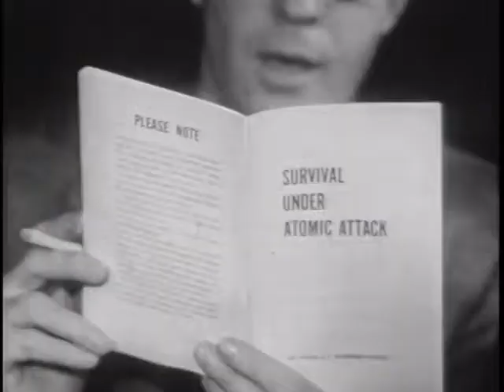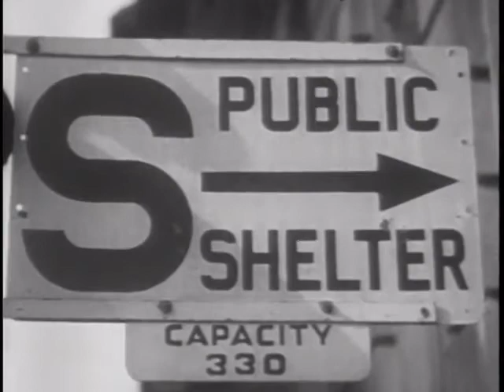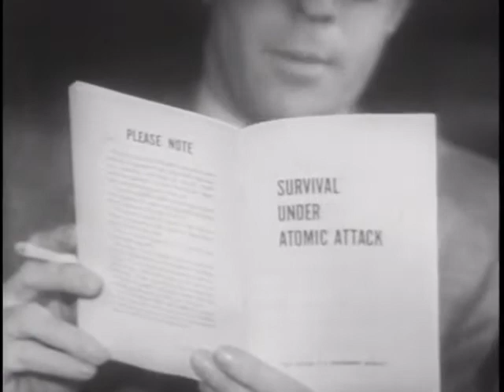Survival Under Atomic Attack by U.S. Office of Civil Defense (1951)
Explains the dangers of the atomic bomb, the effects of radiation and what the individual should do to protect himself if caught in the open or in his home.

Ken Smith comments: "Let us, without panic, face the reality of our times," says the authoritative, measured, resonant voice of Edward R. Murrow. That's good advice; unfortunately, this blatantly unrealistic film doesn't follow it.
The title is superimposed over a drawing of a mushroom cloud; if you look closely, you can see the tops of skyscrapers peeking out from the cloud base. This isn't a very reassuring visual, but the Office of Civil Defense somehow manages to put a positive spin on things. Murrow reminds us of Hiroshima and Nagasaki as we see footage of smiling, happy Japanese. "The majority of people exposed to radiation recovered quickly," he explains. "Today, they lead normal lives."
The real, insane message of this film -- one espoused by many Civil Defense films of the Truman years -- is that we should stay put when the bombs fall. "An enemy would like nothing better than to have us leave our cities empty and unproductive," Murrow chastises. "Our factories will be battle stations. Production must go on if we are to win." Likewise "our offices and homes will also be posts of duty, not to be deserted." And why should we run when (according to this film) staying put during a nuclear blast is so easy? We're shown one patriotic American lying in a street gutter under a newspaper, another crouched behind a stuffed chair. A flash, some broken glass, some dust is blown through a window, and that's all there is to it.
All of this is intercut with stock footage of real A-bomb blasts, which are HUGE and incredibly scary. This bouncing back and forth between reality and the Government's rosy view isn't especially reassuring, but apparently the OCD felt its audiences wouldn't notice the difference. Murrow has a great deal of advice for the I'm-staying-put homeowner. As an average family demonstrates -- moments before the bomb turns everything into a nuclear inferno -- dad puts a lid on the garbage can, sis closes the drapes, mom unplugs the iron, and everybody hides under dad's workbench with a first aid kit and a bottle of water. "Have a good flashlight on hand, " Murrow adds. "Electric lights may go out."
"If the people of Hiroshima and Nagasaki had known what we know about civil defense, thousands of lives would be saved." If the Soviets had known how little we knew about civil defense, they would've nuked us.
Quick-paced, particularly for a government film. Lots of cutting. Terrific overblown musical soundtrack. Plenty of A-bomb footage. This film looks as if it had a bigger budget than most of its Civil Defense brethren.